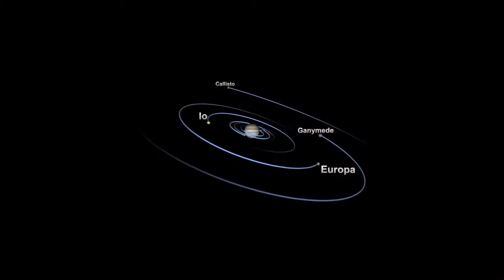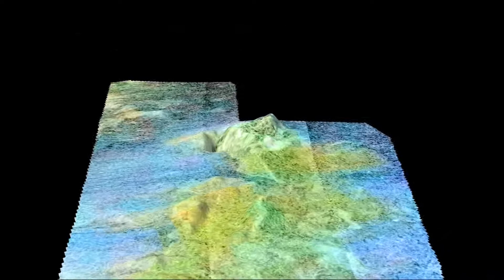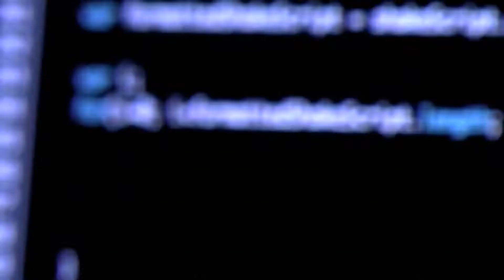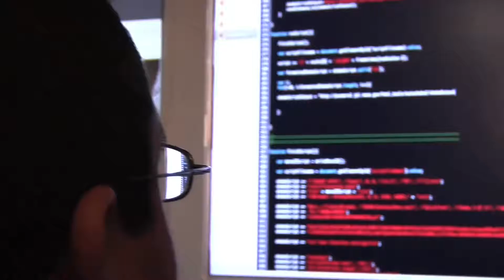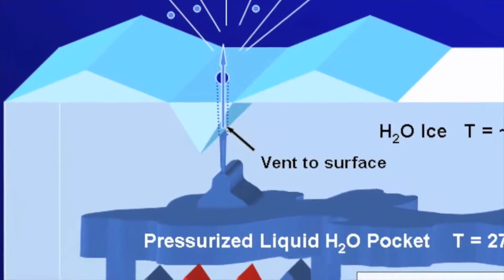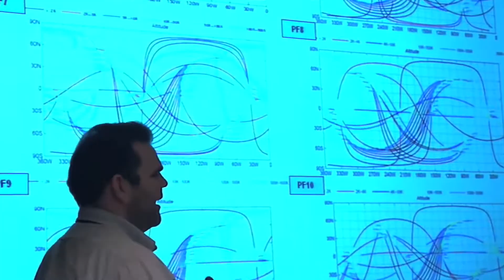Cassini's Mission Journeys | Exploring Saturn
Launched three years before the new century... a spacecraft wound its way through the empty reaches of the solar system. On Earth, its progress was little noted, as it swung twice by the planet Venus, then our moon. And Earth. The asteroid belt. And Jupiter.

Almost seven years later, on the first of July 2004, the Cassini probe entered the orbit of Saturn. It then began to compile what has become one of the greatest photographic collections of all time, of a giant gas planet, surrounded by colorful rings, guarded by a diverse collection of moons, and millions of tiny moonlets.

Within this record, is a trail of clues... pointing to the energy sources and complex chemistry needed to spawn life. What are these mysterious worlds telling us about the universe, and Earth?

In the outer reaches of the solar system, a billion and a half kilometers from the Sun... there is a little world known as Enceladus. Nearly all of the sunlight that strikes its icy surface is reflected back into space, making it one of the brightest objects in the solar system.

At its equator, the average temperature is minus 198 degrees Celsius. It can rise about 70 degrees higher in grooves that stretch across the south pole like tiger stripes.  Looming over it is the giant planet Saturn.

In myth, Saturn - the Roman name for the primal Greek God Chronos - was the youngest son of Gaia, or Earth, and Uranus, sky. Wielding a scythe provided by his mother, the story goes, Saturn confronted his abusive father, castrating him. The blood of Uranus flowed into the seas, fertilizing the Earth and giving rise to Enceladus and other giant offspring.

Saturn's moon Enceladus has its own tangled story. In 2005, the Cassini spacecraft spotted plumes of water vapor shooting out into space from its south pole.

More recent close encounters have revealed jets of water, flavored by slightly salty chemical compounds, spewing out from vents in the rough, cracked polar terrain. That may mean that Enceladus harbors a remarkable secret below its frigid surface: A liquid ocean, and perhaps, a chemical environment that could spawn simple life forms.

It's not the only promising stop in the realm of Saturn. The moon Titan is often said to resemble Earth in its early days. It is lined with volcanoes and a hazy atmosphere rich in organic compounds.

While Enceladus is the size of Great Britain, Titan is ten times larger, 50% larger than our moon, and the second largest moon in our solar system.

We've known about Titan since the astronomer Christian Huygens discovered it in 1655, and Enceladus since William Herschel spotted it in August 1789, just after the start of the French Revolution.

Scientists began to investigate these moons in earnest with the launch of the two Voyager spacecraft in 1977.  The lineup of outer planets in the solar system allowed the spacecraft to fly past each of them.

They disclosed new details about their magnetic fields, atmospheres, ring systems, and inner cores. But what really turned heads were the varied shapes and surfaces of their moons.

They've all been pummeled over the millennia by wayward asteroids and comets. A few appear to be sculpted by forces below their surfaces. Neptune's largest moon Triton has few craters. It's marked with circular depressions bounded by rugged ridges. There are also grooves and folds that stretch for dozens of miles, a sign of fracturing and deforming.

Triton has geysers too, shooting some five miles above the surface. But on this frigid moon -- so far from the Sun -- the liquid that spouts is not water but nitrogen.

Tiny Miranda, one of 27 known moons that orbit Uranus, wears a jumbled skin that's been shaped and reshaped by forces within. Jupiter's moon Io -- orbiting perilously close to the giant planet is literally turning itself inside out. Rivers of lava roll down from open craters that erupt like fountains.

Flying by Europa, Voyager documented a complex network of criss-crossing grooves and ridges. In the 1990s, the Galileo spacecraft went back to get a closer look. It found that Europa's surface is a crazy quilt of fractured plates, cliff faces and gullies... amid long grooves like a network of superhighways. How did it get like this?

Then, heat rising up through a subsurface ocean of liquid water cracks,  and shifts, and spreads the icy surface in a thousand different ways. Europa's neighbors, Callisto and Ganymede, show similar features, suggesting they too may have liquid oceans below their surfaces.

Crossing outward to Saturn, Voyager found a similar surface on the moon Enceladus. So when the Cassini spacecraft arrived in 2004, it came looking for answers to a range of burning questions: if this moon and others have subsurface oceans? Do they also have the ability to cook up and support life? And what could they tell us about the origin of life throughout the galaxy?